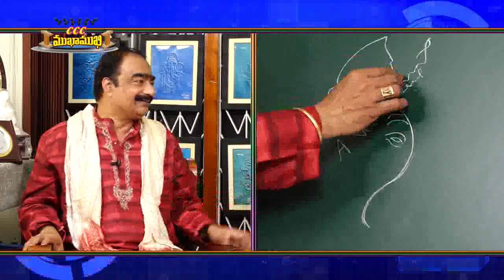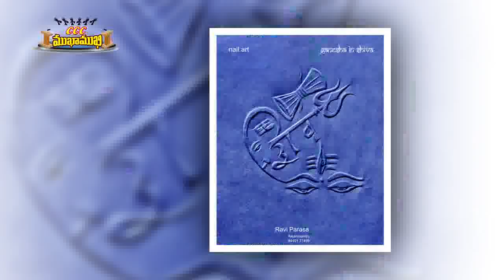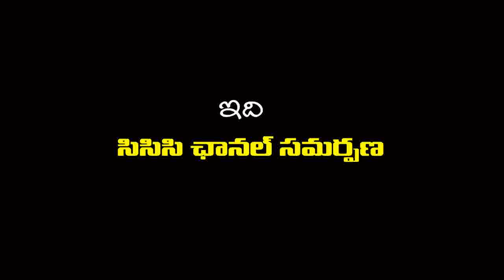Ravi Parasa - Interview - Nail Art full profile - Indian Artist - CCC channel interview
Ravi Parasa interview with CCC Channel- Rajahmundry, India.